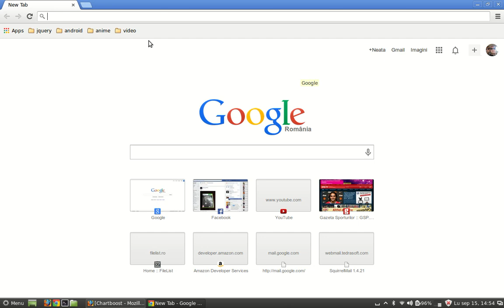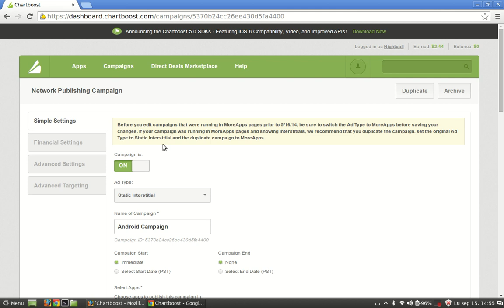One Pic One Word - chartboost integration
Tutorial on how to define chartboost app for One Pic One Word source code :